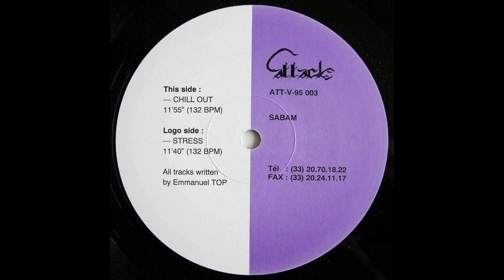Emmanuel Top - Stress (1995)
Emmanuel Top – Stress
Label: Attack Records – ATT-V-95 003
Format:
Vinyl, 12", Light Violet labels
Country: France
Released: 1995
Genre: Electronic
Style: Techno, Acid

Tracklist:
A  Stress 11:40
B  Chill Out 11:55